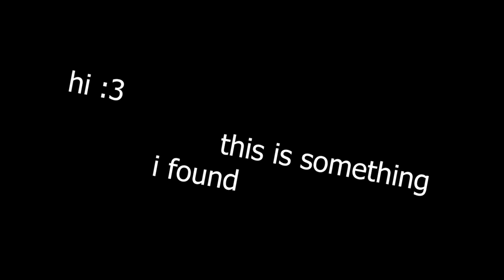Merging weapon models? Destiny 2 Glitch